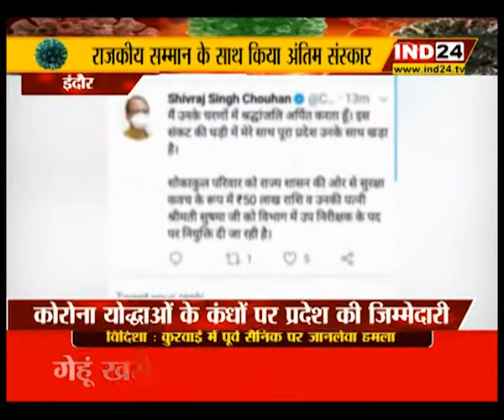कोरोना योद्धा देवेंद्र कुमार चंद्रवंशी को सलाम